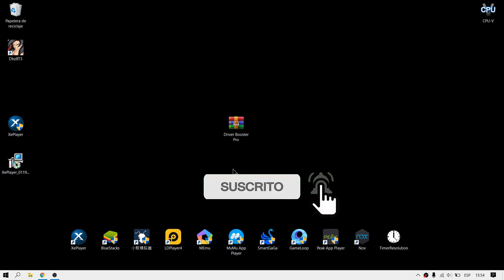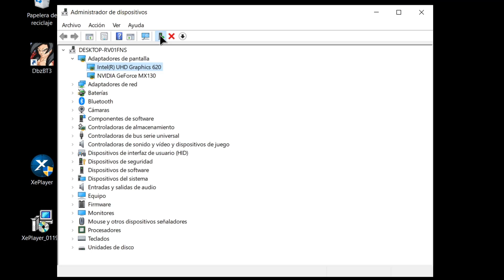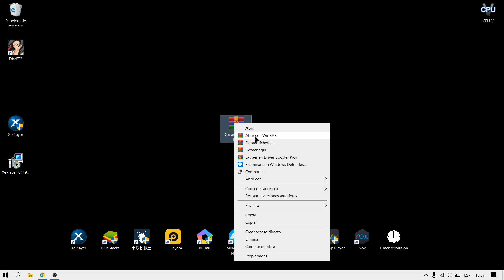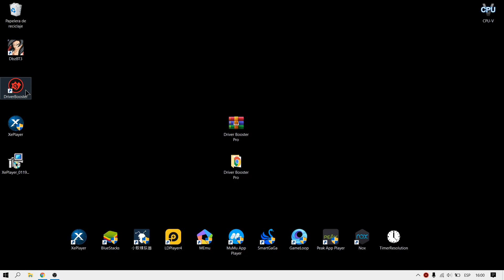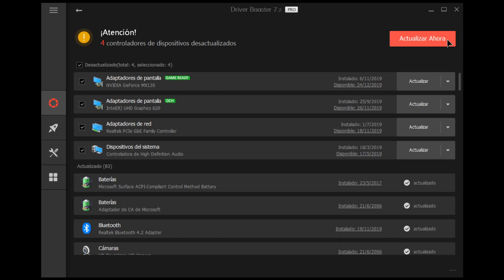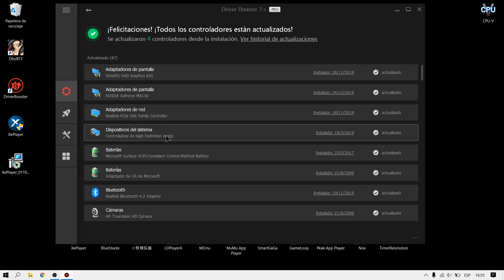*DESCARGAR y ACTUALIZAR DRIVERS* en WINDOWS 10,8,7 [2025] TODO AUTOMÁTICAMENTE CON UN CLIC!! 😱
ACTUALIZADO!! En el video de hoy les enseñare a como pueden actualizar sus drivers / controladores en su ultima version con 2 metodos sencillos. VEN Y APRENDE!! COMO HACERLO!!! CRACK.

► ¡Descargas!

► ¡Sígueme!